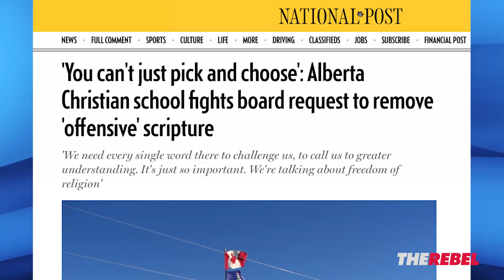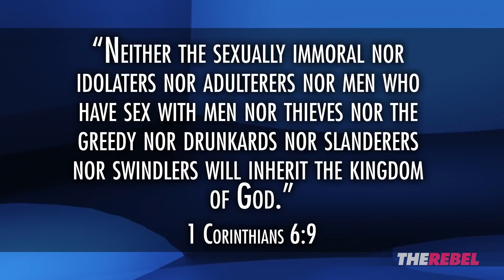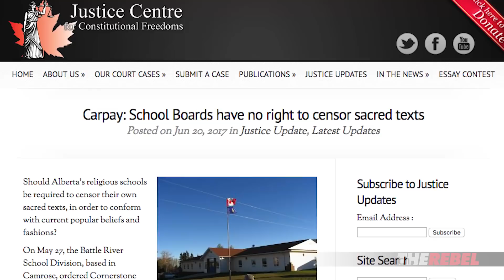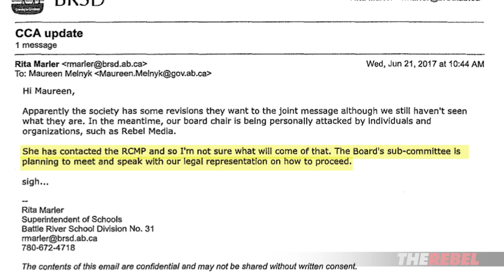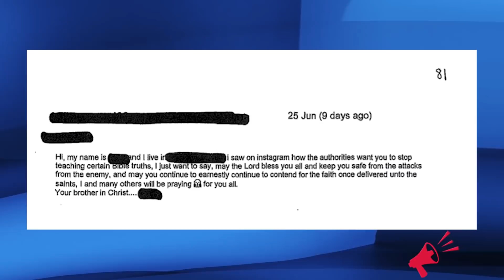School board chair calls police on The Rebel!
Sheila Gunn Reid of TheRebel.media updates the insane story of the Alberta school board chair who wanted a Christian school to ban Bible verses